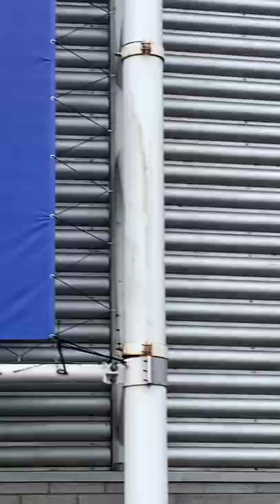Rockwater Lounge Murals at Brighton and Hove Albion FC's Amex Arena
You might have seen that we did a number of murals for @rockwaterhove at the lounge at the @officialbhafc AMEX Arena.

Shoutout to El Capitan @brunosaltor for modelling for us 🤟🏻

Here’s a short making of video 💙💙